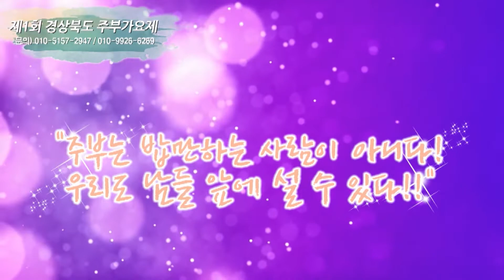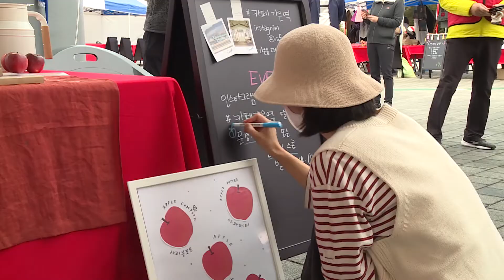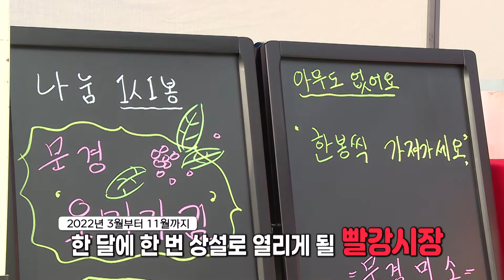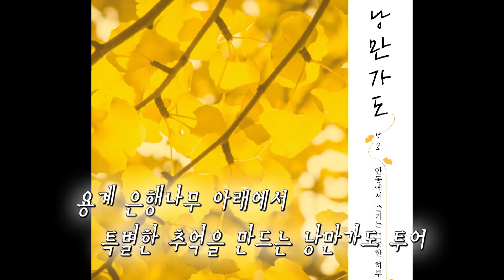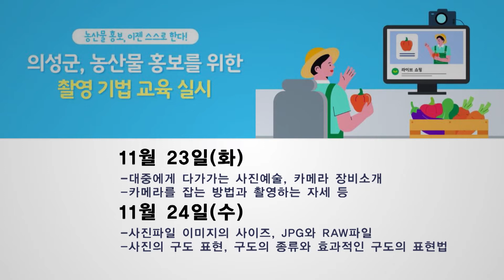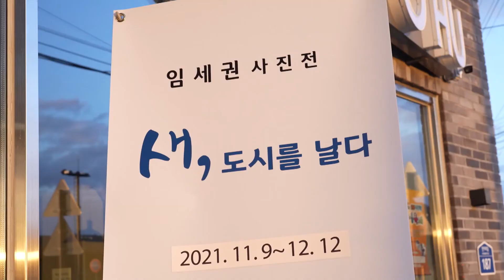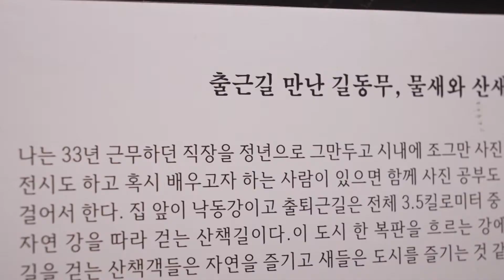[11월 2주 목요일 코너] 지역 문화 소식 / 안동MBC 전국시대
* 제1회 경상북도 주부가요제

* 문경 오미자 테마공원 플리마켓 '빨강 시장'

* 배막 축제

* 안동 전통시장 가는 달 & 여행가는 달

* 제47회 예천군민 아카데미

* 의성군, 농산물 홍보를 위한 촬영 기법 교육 실시

* 2021 민주 시민 교육 아카데미 & 예산 시민 토론회

* 임세권 사진전 [새, 도시를 날다]